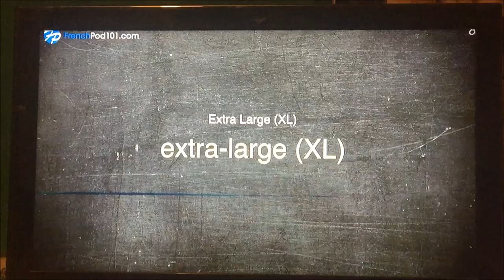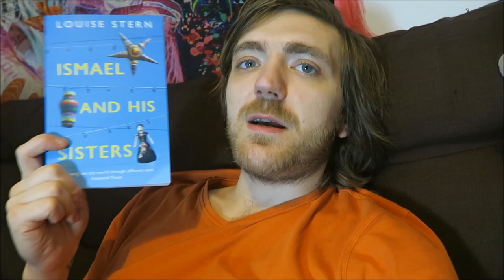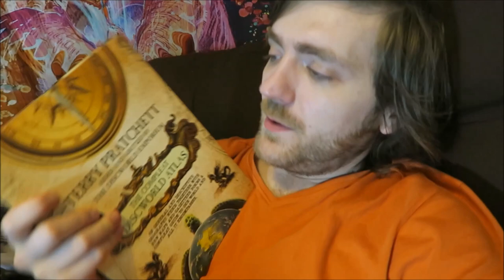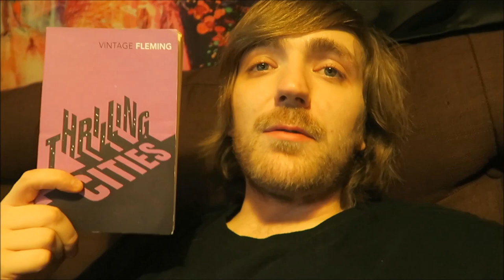#56: Down Under, Thrilling Cities, Happy Slapped by a Jellyfish, More! [READING VLOG]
Here goes.

BOOKS MENTIONED:
Bill Bryson - Down Under
Louise Stern - Ismael and Her Sisters
Terry Pratchett - The Compleat Discworld Atlas
Ian Fleming - Thrilling Cities
Ian Fleming - Chitty Chitty Bang Bang
Karl Pilkington - Happy Slapped by a Jellyfish